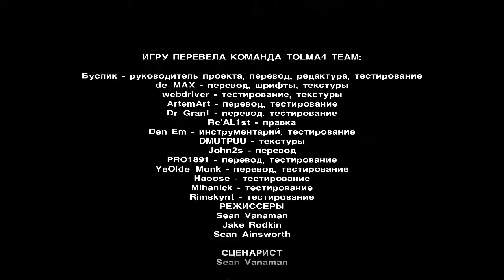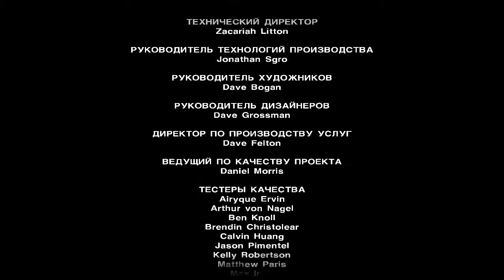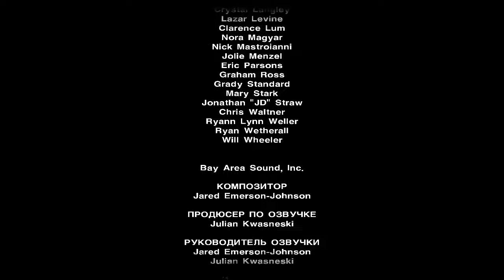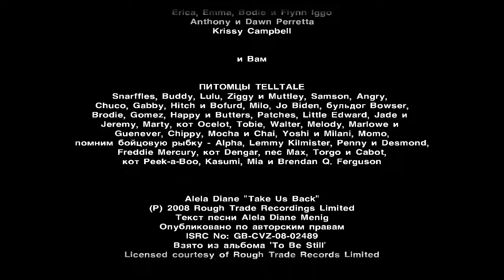The Walking Dead Let's Play! по-русски #33 - Конец, или только начало?